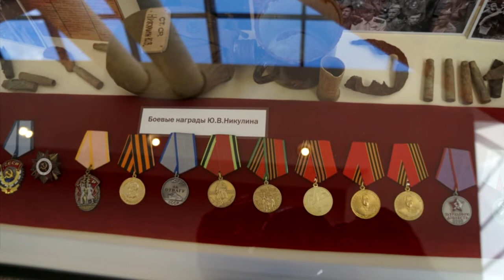Проект "Памяти Юрия Никулина. 100 лет"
Голос за кадром: Александр Калягин